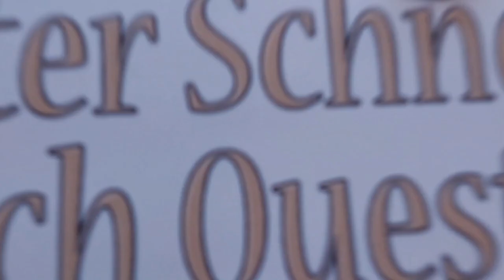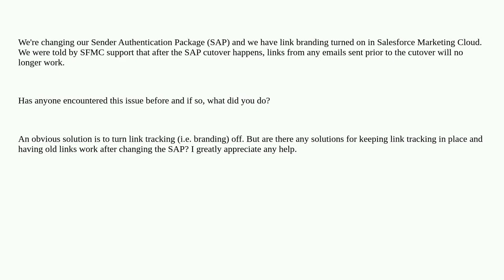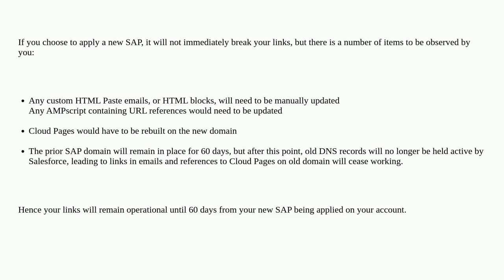Salesforce: SFMC - Changing Sender Authentication Package Link Question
SFMC - Changing Sender Authentication Package Link Question

A special thanks goes out to the community

  sender-authentication-package deliverability marketing-cloud sfmc-business-unit